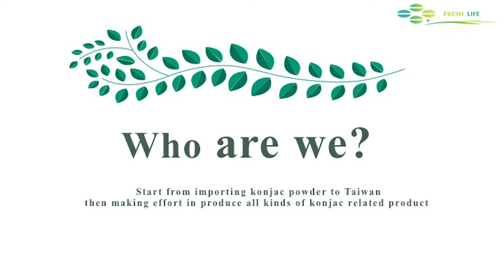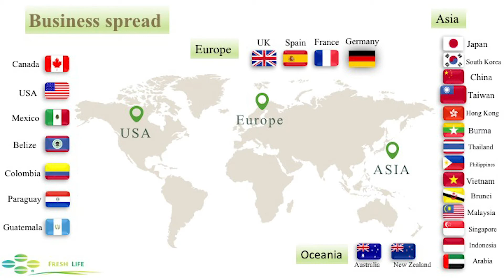印尼線上台灣形象展宣傳片